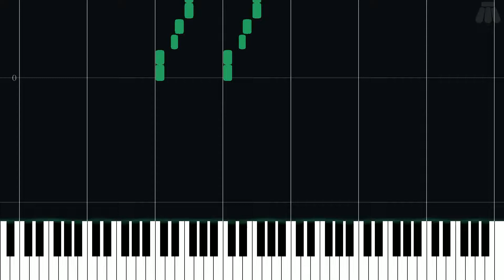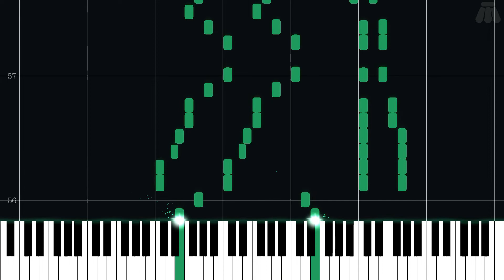Mole Hole - Kirby's Epic Yarn - Intermediate Piano Tutorial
Intermediate Piano Tutorial for Mole Hole from Kirby's Epic Yarn (2010) in the Kirby series.